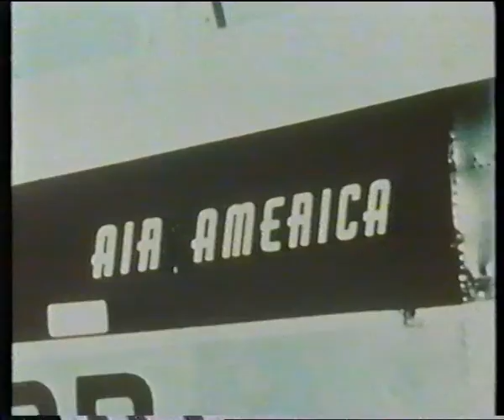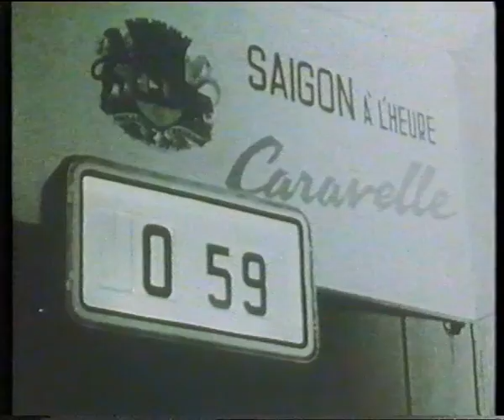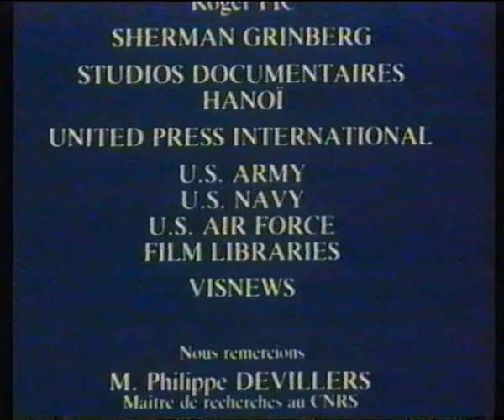Lo zio Sam contro lo zio Ho (1954-1967) - Prima Parte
Il Vietnam è diviso: a nord uno stato comunista basato sul modello cinese, a sud uno stato nazionalista, appoggiato dagli Stai Uniti. Ma il Sud è instabile: cresce la resistenza comunista e a partire dal 1959 riprende la lotta armata. Nel 1960 nasce il Fronte della Liberazione Viet Cong. Per otto anni l'America bombarda segretamente la pista Ho Chi Minh che attraversa il Laos, senza grandi successi. Nel 1963 i militari americani in Vietnam sono già 16.000. Il governo del Sud crolla definitivamente sotto il peso delle manifestazioni dei buddisti, che protestano contro le persecuzioni cattoliche, trovando grande sostegno nell'opinione pubblica internazionale. E' a questo punto che l'America di Kennedy dà il nulla osta per il colpo di stato militare e si prepara all'entrata in guerra. Poche settimane dopo, il presidente viene ucciso a Dallas.
Edizione 1981